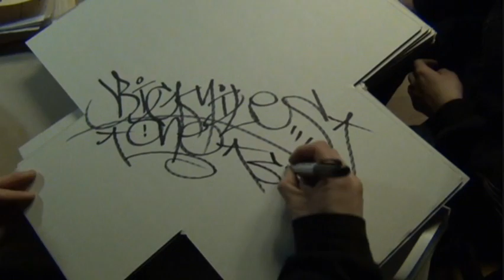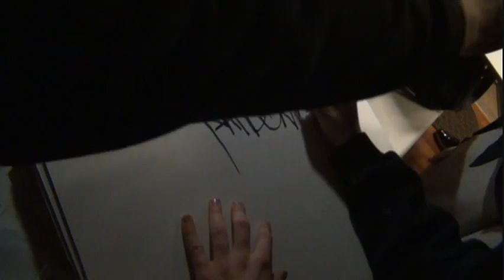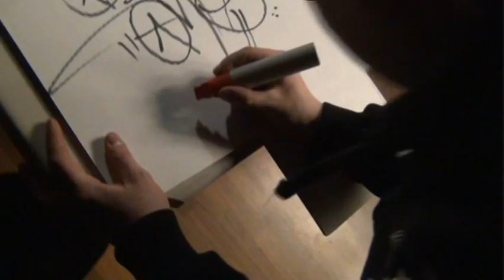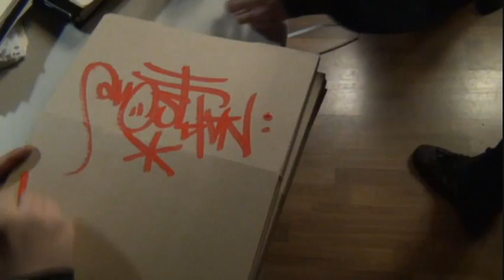Handstyles - Stompdown Killaz - Graffiti